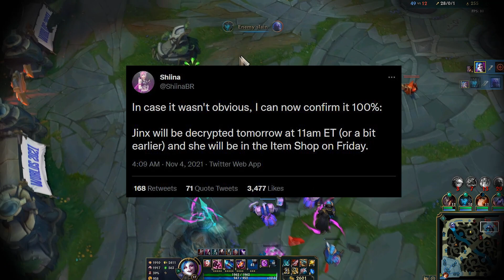New Fortnite X League of Legends Jinx Skin Leaked | Riot X Arcane Event | Giveaway | LoL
A Fortnite and League of Legends collaboration skin has been leaked and schedule to be released on Friday in the Fortnite item shop for this weeks RioxArcane launch event this Weekend

Jinx will be appearing as a gaming legends skin in Fortnite battle royale

I will be giving away 3 of these skins. In order to enter all you have to do is add my epic account: mattylovegaming and I will pick 3 lucky winners who will be gifted the Jinx skin